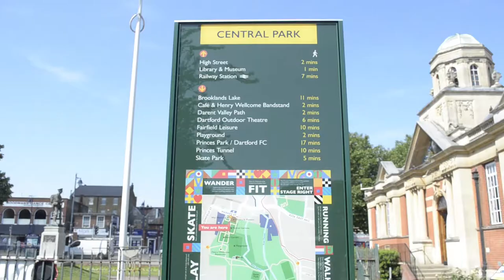FMP Project: Then And Now Documentary